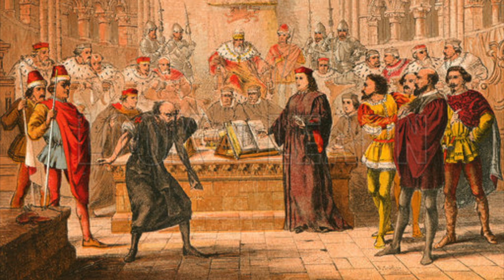From The Merchant of Venice: and the B.I.B.L.E._Patrick Devine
From the Merchant of Venice: and the B.I.B.L.E.But it is still in effect today; if you know who the Players are in the LAWS of Today. It is just a Commercial BANKING Game known as CHESS, using BANKING - PAWNS of Contracts as the Disposable Front Players. (the world’s oldest commercial Banking game)
The JEW (the Jezebel or Jewelry Bankers; as the usury Money Changers) is the PAWNEE (the STATE USURY Corporations) in the Commercial Coded Banking-Justice Departments and Commercial Banking Courts, which we now have setup in this Country. You are the Living, the Christian (the GRANTOR) and they are not entitled to One drop of Christian blood (it is not written into their PAWN Contract). They can only take back some of the interest attached to the BOND (the PAWN Contract with our PAWNOR – US Person). (Point of note: a PAWN Contract can only be for a maximum of 7 years and it then has to be openly and voluntarily renewed, but it can be Terminated at anytime by the assignment of the PAWN Contracts back to the Pawnee.)
YOU assign your PAWNS (your PAWNORS) over to them and you WIN; because you now have them in CHECK and CHECKMATE. They have to Liquidate the PAWN Contracts within 3 Days per the Banking LAWS.B.I.B.L.E. = Barter Instruments of Banking Laws and Enforcement.Also you’re G.O.D. = you’re Grounds Of Dominion.
You are now a CHESS-MASTER; a Master and Protector of your LIFE.
The planting of your 3 Crosses: (a cross is the termination of a Contract and these are the key 3 players in the American PAWN Commercial Temple “Banking” System)
1. Your PAWNOR (Christ) person with the OFFICE OF ATTORNEY GENERAL.[form 56F assignment]
2. The Good Thief is the OFFICE OF U.S. ATTORNEY. [form 56 assignment for all Court Actions]
3. The Bad Thief is the OFFICE OF THE IRS; located at your State Capital “Advisory Group Manager” for the “Advisory, Insolvency and Quality (AIQ) Office”. [copy of form 56F and a 56 assignment for Tax issues]
We will not see the Bad Thief in the Next Life, as a man reborn free of the Commercial Banking “Usury” Frauds; you will owe no Taxes.
This is the same Two Temple Settlement process that took place 2000 years ago with the three crosses, when Daniel stood up against them and that Moses addressed in his Books of “Ba